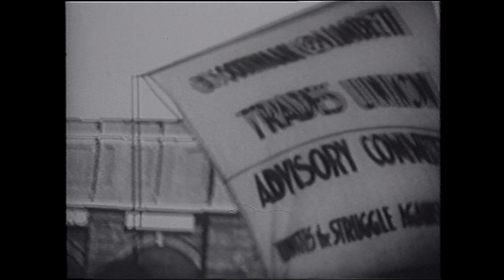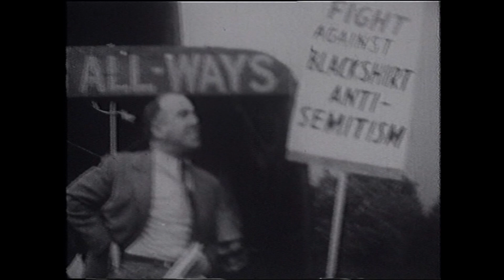cd mml 2. HYDE PARK 9 SEPT